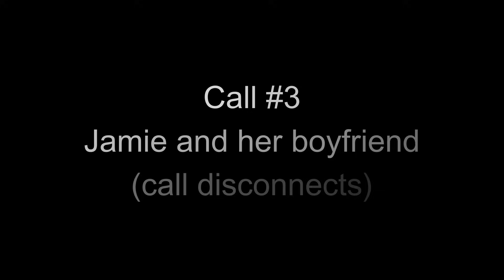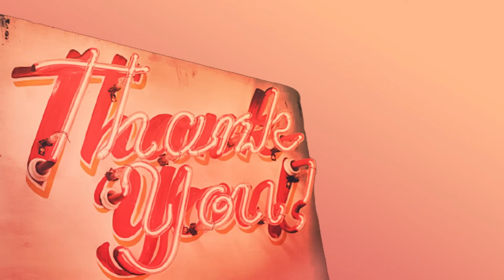Jamie Komoroski Jail Visits Part 2 - Charged with Felony DUI resulting in Death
These 5 video calls were made during April/May 2023 from Charleston County Detention Center in South Carolina.
Jamie Lee Komoroski is charged with one count of reckless homicide resulting in death and three counts of felony DUI resulting in great bodily injury or death.
Jamie Komoroski was indicted by a grand jury for the crash that killed a bride, Samantha Miller, on her wedding night. The incident occurred on April 28th, 2023.
She was denied bond on August 1st and is awaiting trial.

00:00 - Intro
00:16 - Call 1
28:30 - Call 2
51:08 - Call 3
51:30 - Call 4
01:11:23 - Call 5

The calls used in this video were acquired by this channel.